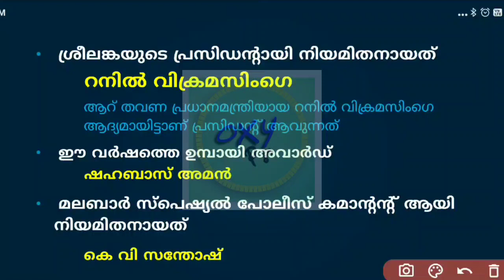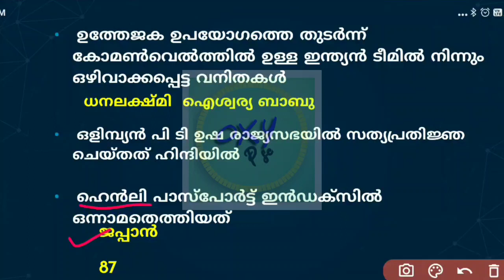DAILY CURRENT AFFAIRS FOR PSC EXAM | patravarthakal | july21